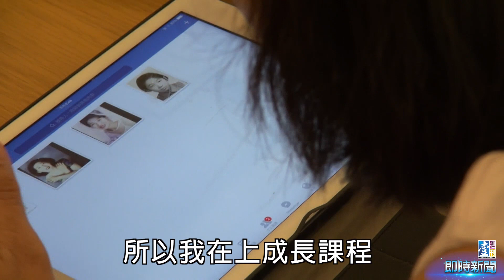【台灣壹週刊】小兒麻痺的她，常被媽媽罵「跛腳」，她非但沒有自暴自棄，反而白手起家坐擁房產……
遲慧芳是家中長女，出生四個月便罹患小兒麻痺。從小，她得到的疼愛很少，甚至還要分攤家務。好賭成性的媽媽，喜歡罵她「跛腳」，賭輸了還拿她出氣。成年後，她離開家裡，雖然不良於行，但她沒有比別人少努力。她在補教業和保險業闖出一片天，還投資房地產獲利。到頭來，媽媽的晚年卻是由她來照料。即便心中有恨，但絕對也有愛，她透過日常生活和旅行，修補母女關係，為的就是讓彼此的下半場人生，沒有遺憾……